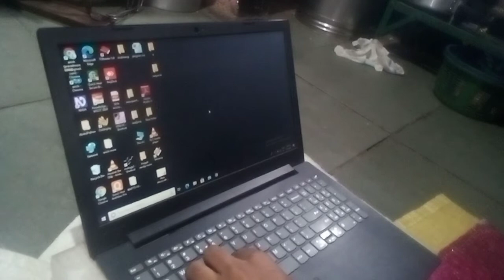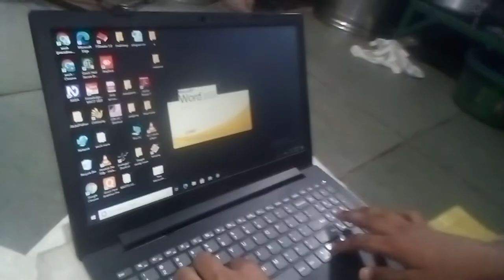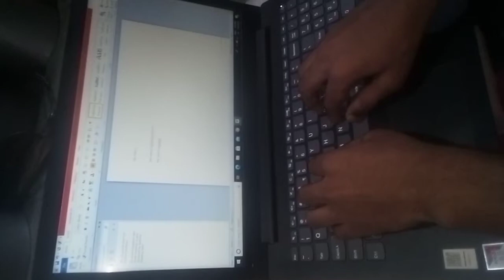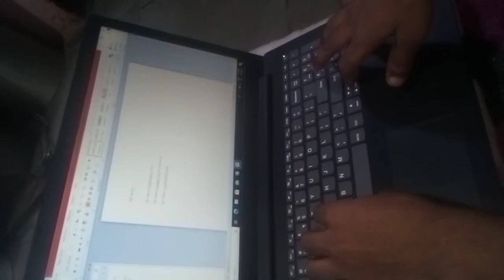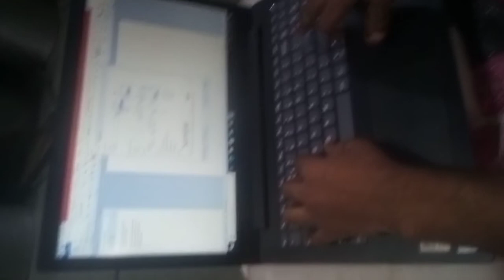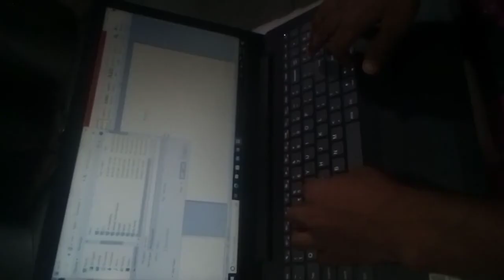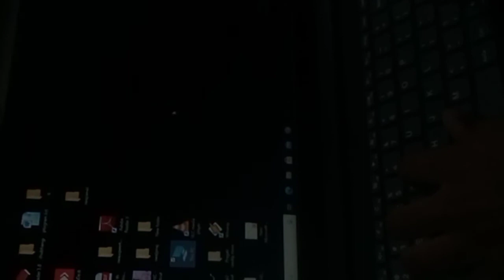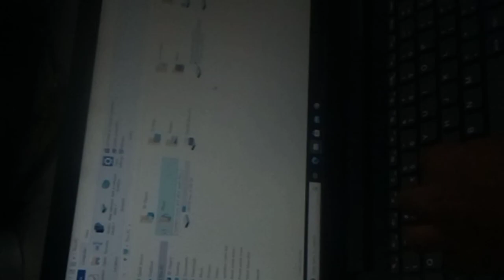How visually impaired operate computer or laptop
How visually impaired operate computer or laptop | अनिष मोरे | सावळी मिरज  सांगली | मो. 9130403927 |

नमस्ते दोस्तों मेरा नाम अनीश अशोक मोरे है मैं सांगली में रहता हूं मेरा मोबाइल नंबर है 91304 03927 दोस्तों इस वीडियो में मैंने यह बताने की कोशिश की है कि एक दृष्टिबाधित व्यक्ति कंप्यूटर कैसे चला सकता है अगर आपको यह जानना है तो आप इस वीडियो को अंत तक देखते रहो और दोस्तों मेरा भी एक यूट्यूब चैनल है अगर आपको टेक्नोलॉजी में इंटरेस्ट है तो आप मेरे चैनल को भी सब्सक्राइब कर सकते हो मेरे चैनल का लिंक नीचे दिया गया ह